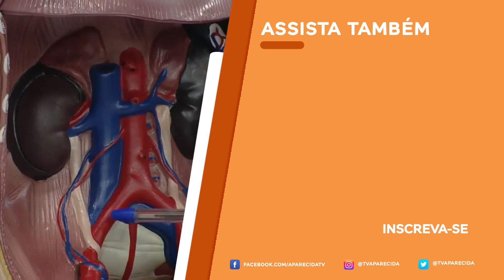Depoimento da Lauriane sobre o PEMSA!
No quadro Construindo Gente, do Bênção da Noite, a jovem Lauriane Maria de Lima fala sobre sua experiência com o projeto PEMSA. Confira!

REDE APARECIDA
A TV de Nossa Senhora

Baixe o nosso Aplicativo gratuitamente no seu celular, tablet ou iPad.